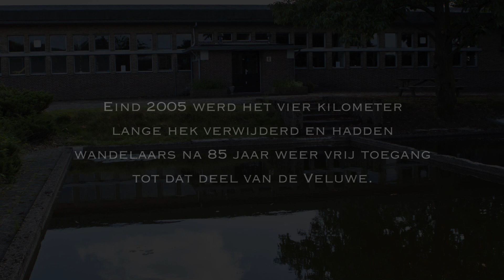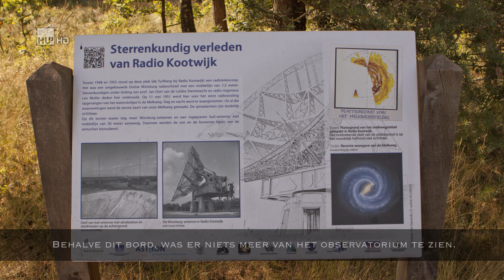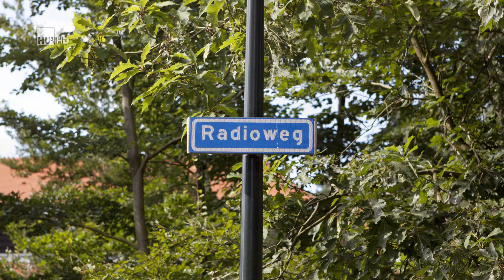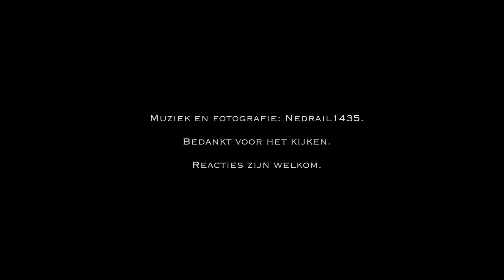Radio Kootwijk / old radio station / Hallo Bandoeng / Bandung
In 1920 werd begonnen met de bouw van Radio Kootwijk op de Veluwe. Een statig gebouw dat werd ontworpen door de Amsterdamse architect Julius Luthmann (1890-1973). Hij liet zich inspireren door een sfinx. De vorm van een sfinx is erin te herkennen; vanwege de vorm en grootte wordt het gebouw soms ook 'de kathedraal' genoemd.
In 1923 begonnen de eerste lange golf transoceanische telegrafie uitzendingen.

Nabij het lange golf zendgebouw (gebouw A) werd een dorp gebouwd voor de medewerkers die bij de zender werkzaam waren.
Van deze prachtige tijd zijn de zendgebouwen (A, C, D en E) nog steeds te bewonderen, alleen de antennemasten staan er niet meer.
Het is zeer de moeite waard om er een kijkje te nemen. Koppel dit aan een wandeling en een heerlijke dag staat op het punt om beleeft te worden.
Dat is precies wat ik op 11 augustus 2012 gedaan heb en de mooiste foto's die ik daar maakte, kunt u hier zien.